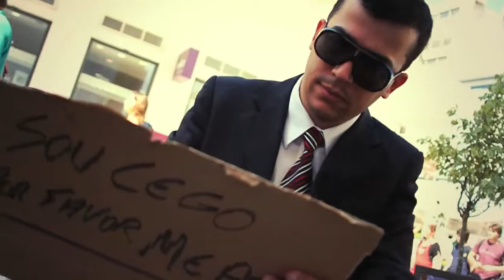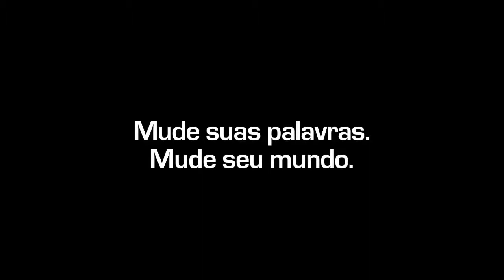O Poder das palavras O Cego e o Publicitário